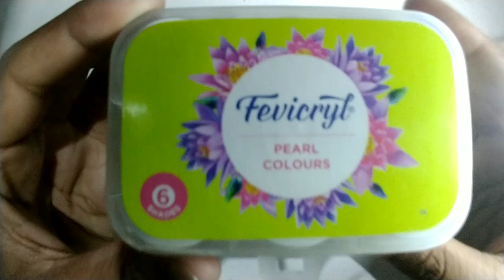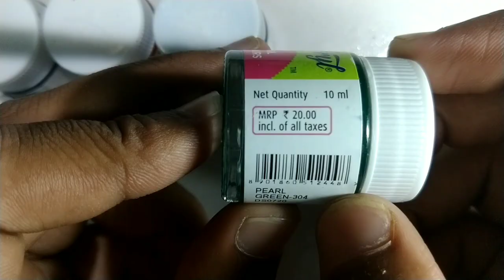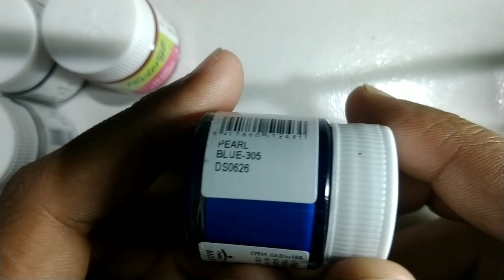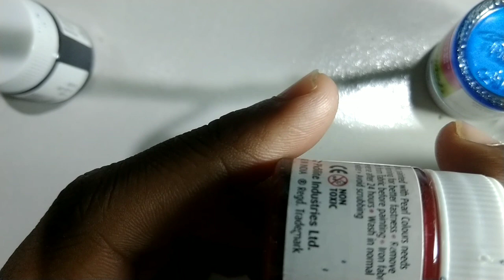unboxing fevicryl acrylic paints //fevicryl paints unboxing // full video // Adit das arts//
FEVICRYL IN AMAZON
FEVICRYL IN FILPCART
check it this colours her.
colours in this box-:
WHITE,BLUE, YELLOW, BLACK, GREEN, PINK 6 colours are available in this box.